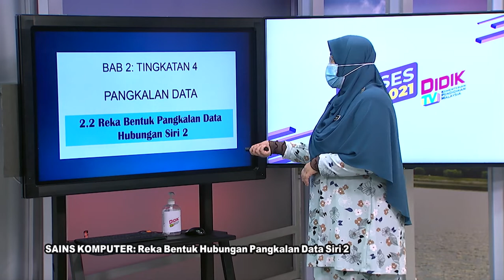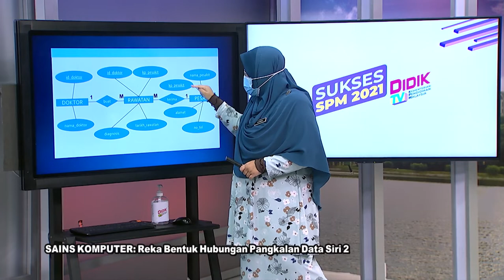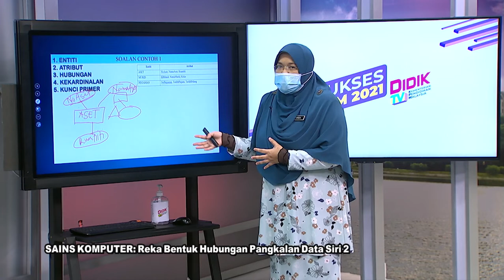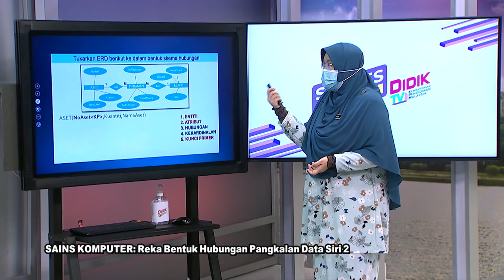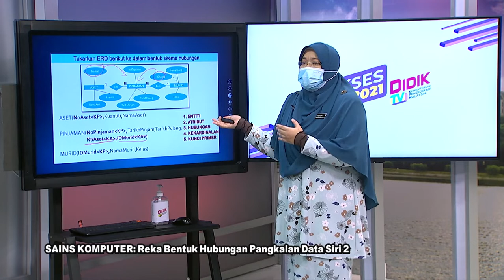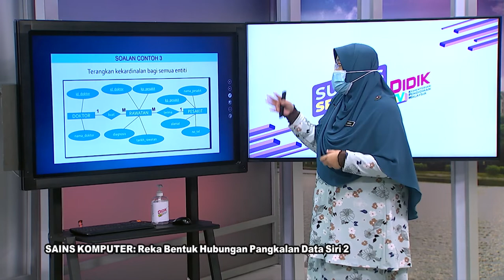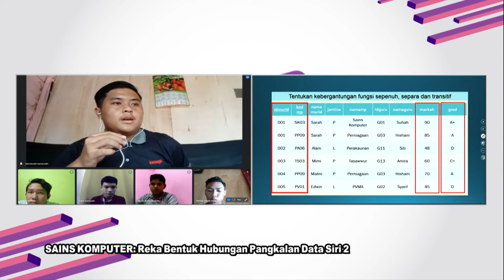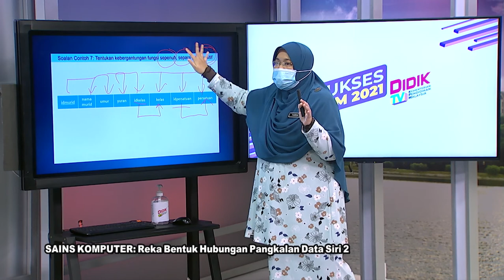DidikTV RTS SPM 2021 Ep 371 Sains Komputer Reka Bentuk Hubungan Pangkalan Data 2 Ting 4 Modul 5